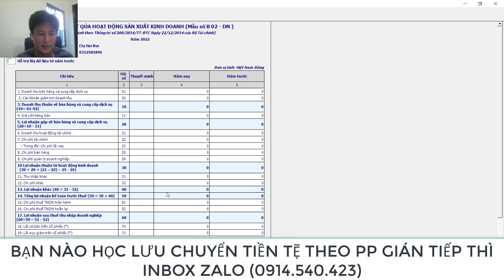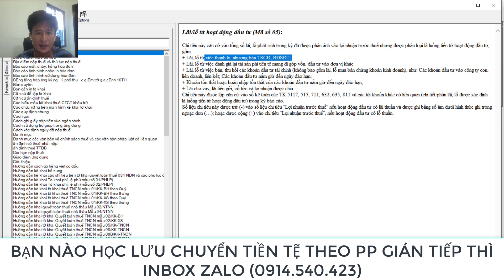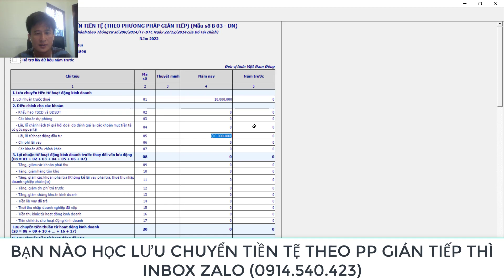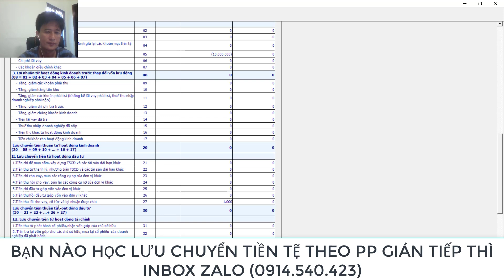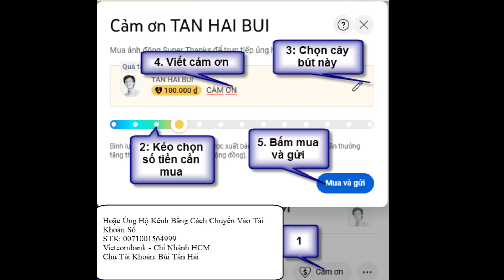Giải Thích Tại Sao Có Mã Số 05 Lãi Lỗ Hoạt Động Đầu Tư Trong Lưu Chuyển Tiền Tệ Theo PP Gián Tiếp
➤➤➤Giải thích tại sao phải điều chỉnh mã số 05 (lãi lỗ hoạt động đầu tư) trong lưu chuyển tiền tệ theo pp gián tiếp